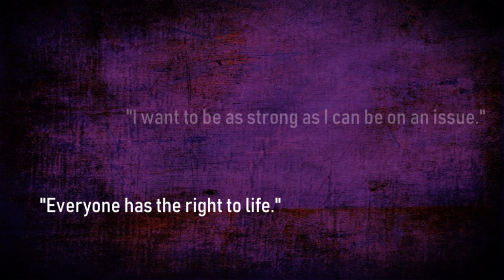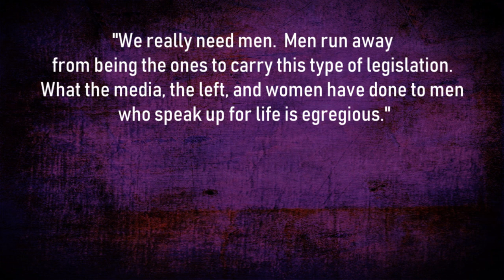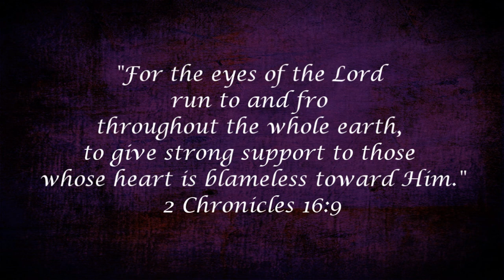Representative Erin Grall District 54 Florida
Is Representative Erin Grall our Wilberforce? This video documents her stance on the abolition of abortion. She has been placed in this position of power "for such a time as this." Only a few magistrates throughout history have dared to courageously obey the Lord with all their hearts. Our hope is that Representative Grall will be the one to demand justice for every baby in Florida, for the glory of God.